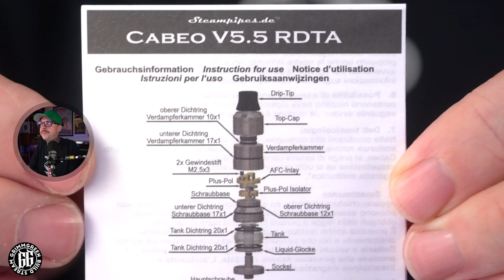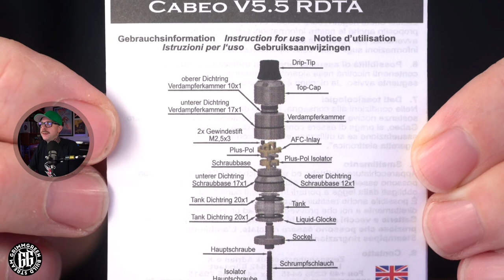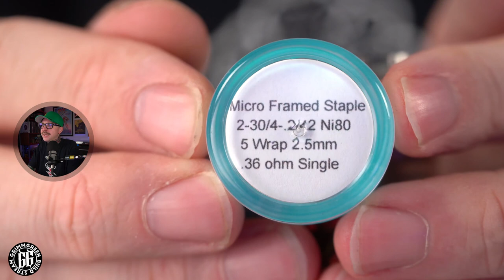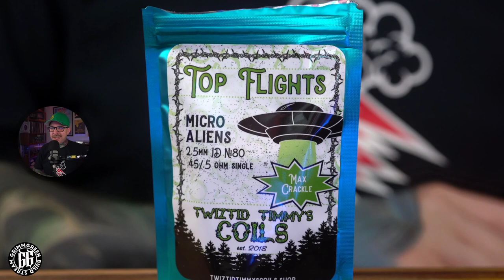C.A.B.E.O RDTAs | Build 'n Chill | MTL / DL | Made In Germany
Sudden Tuesday Build 'n Chill.  Wanted to FINALLY take a look at these C.A.B.E.O RDTAs that I picked up in Germany at the Hall Of Vape show! I have the MTL and the DL versions of the C.A.B.E.O.  I've heard nothing but good things about these RTAs ( RDTAs? ).  I'm going into this mostly blind today, I have a little info but not much.  I think that makes for a better stream.

::CABEO THOUGHTS::
oh so holy crap, if I didn't make this clear enough in the VIDEO.  These are effing next level good tanks.  An RDTA has the deck at the top, coils at the bottom, there are both RDTAs and they both wick like champs.  German engineering comes through again, better living through science baby. These vape amazing, I want all the airflows now.

Gate is open, come on in, let's build 'n chill with some RDTAs fam.  If I mention any links they will be below.

Here is some vape science 9,000
Smokers accidently quit with vaping